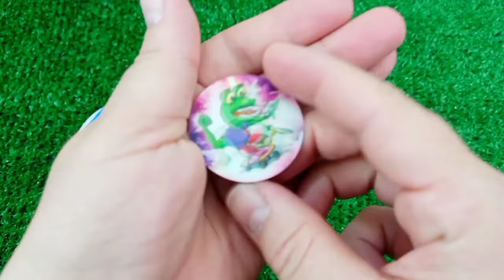Red VS Blue Food Dessert Mukbang 빨간색 파란색 디저트 먹방 DUBYBUBA 도나 CANDY